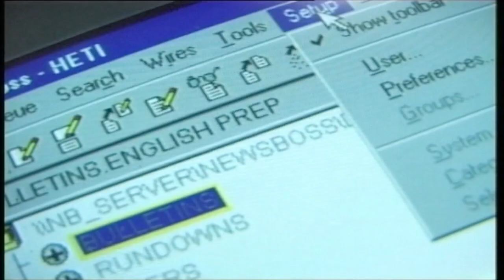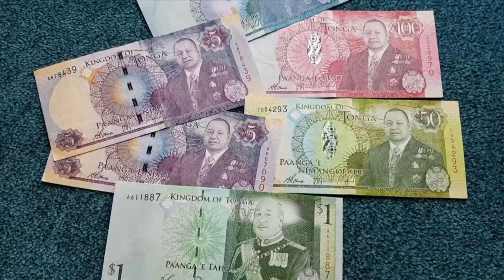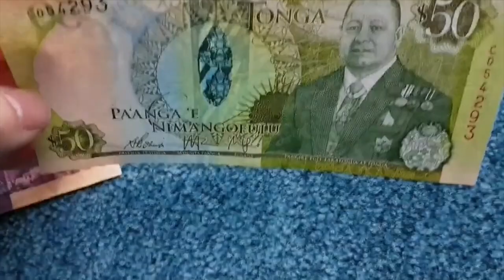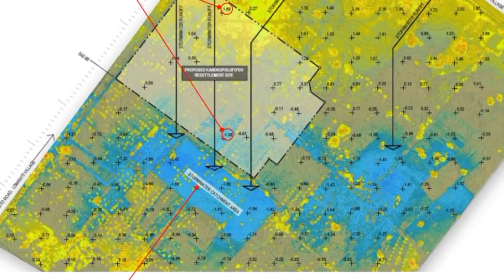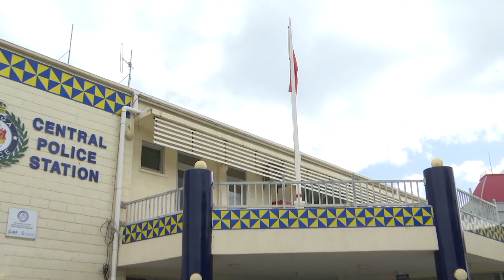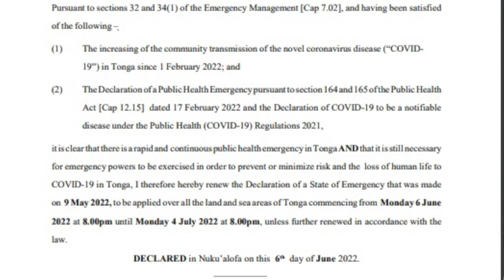08.06.2022: Television Tonga News: English Language Edition